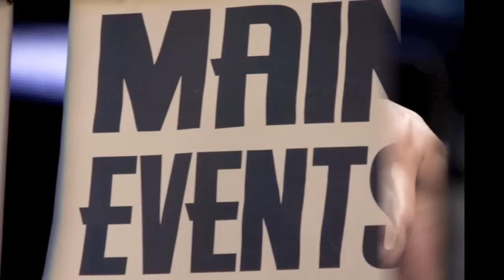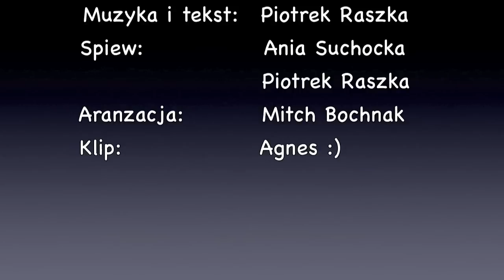Przemek Majewski The Machine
The  Machine - Przemek Majewski, Radom